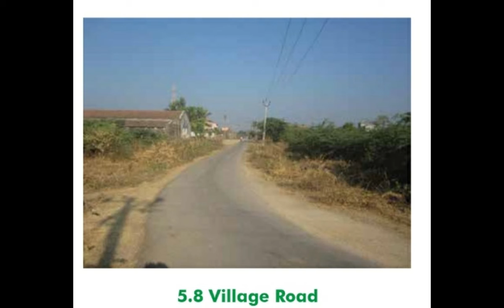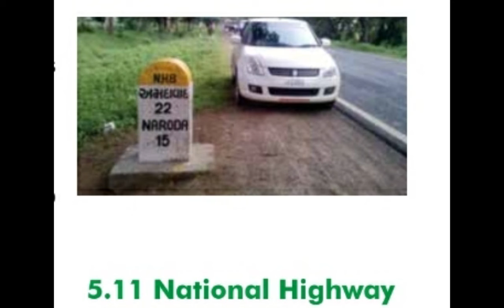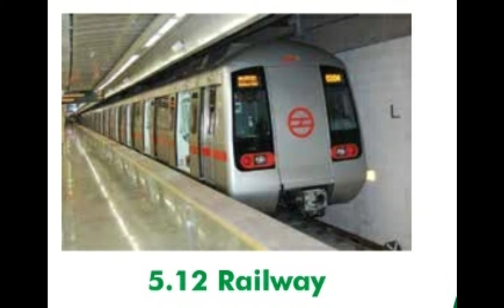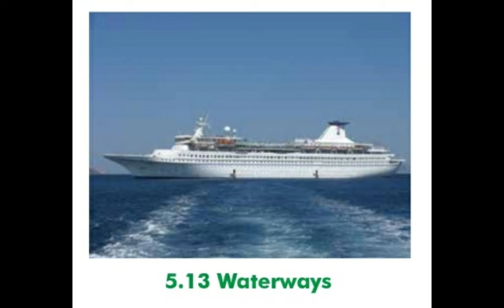Std-7 Sub-S.S Ch-5 India Agriculture, Industry and Transporation (Part-2) Mr. Shivam Arora My Video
Ch-5 India Agriculture, Industry and Transporation (Part-2)